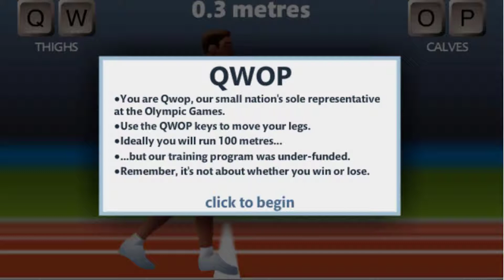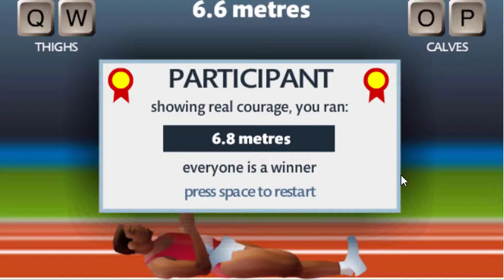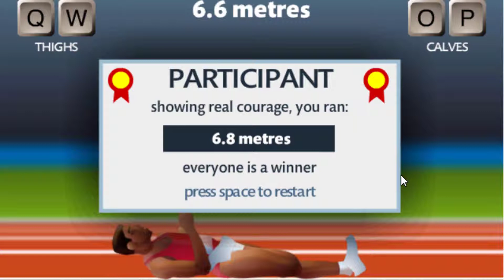QWOP - ITS ALL IN THE THIGHS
Sarah and Cory check out the browser based game QWOP! Their is some funny moments as these two try to figure out this simple but difficult browser game.

Players play as an athlete named "Qwop", who is participating in a 100-meter event at the Olympic Games. Using only the Q, W, O and P keys, players must control the movement of the athlete's legs to make the character move forward while trying to avoid falling over.[6] The Q and W keys each drive one of the runner's thighs, while the O and P keys work the runner's calves. The Q key drives the runner's right thigh forward and left thigh backward, and the W key also affects the thighs and does the opposite. The O and P keys work in the same way as the Q and W keys, but with the runner's calves. The actual amount of movement of a joint is affected by the resistance due to forces from gravity and inertia placed upon it.

|| Featuring
Cory
Sarah

Powered by ASUS Republic of Gamers